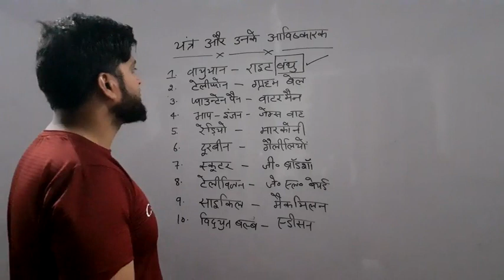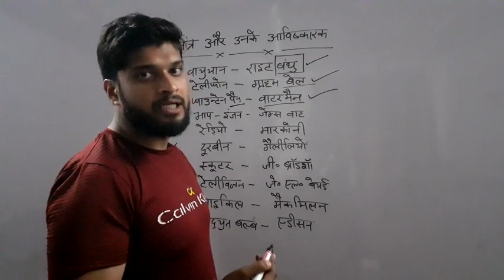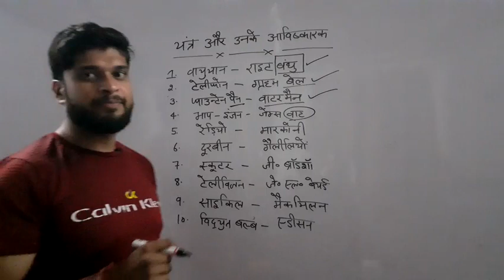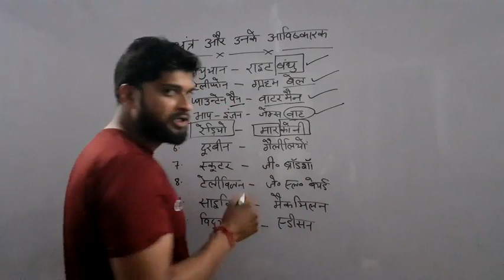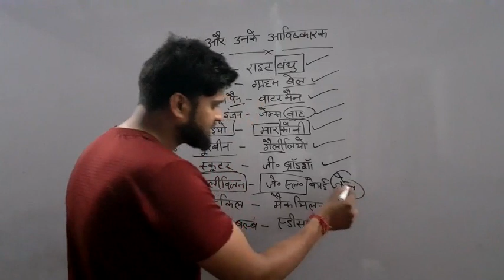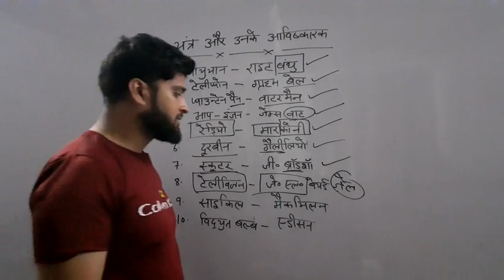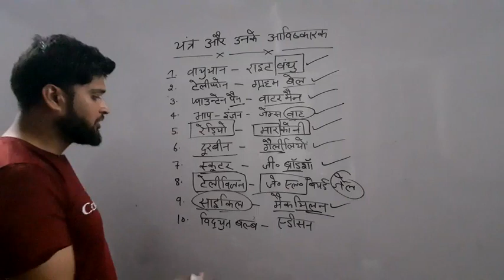यंत्र और उसके अविष्कारक/imp instrument and their discover/cgl